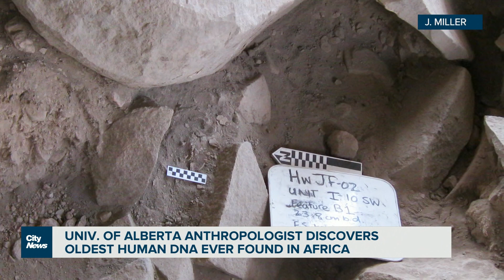University of Alberta researcher discovers oldest human DNA in Africa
University of Alberta anthropologist discovers what’s believed to be oldest human DNA ever found in Africa. Hiba Kamal-Choufi reports.